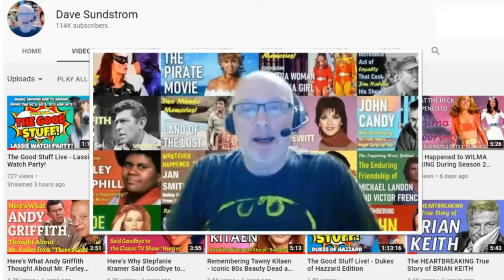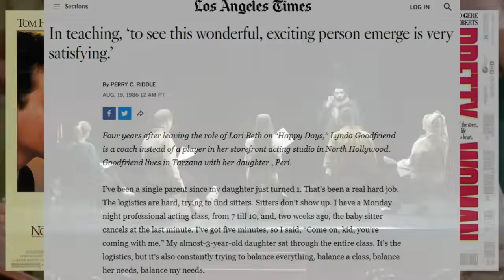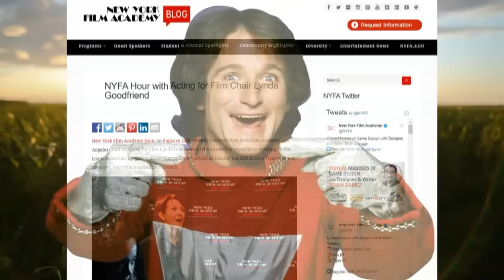Whatever Happened to Lynda Goodfriend - Lori Beth from "Happy Days"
Here are my memories of Lynda Goodfriend, who famously played Richie Cunningham's girlfriend/wife, Lori Beth on the classic TV sitcom, "Happy Days". This video also provides an update on what has happened with this great lady since the show ended.